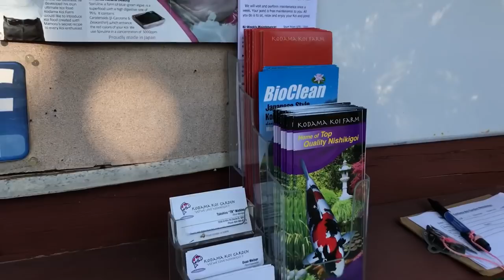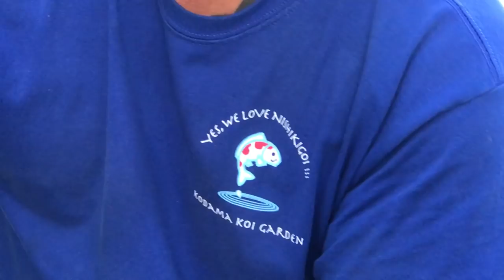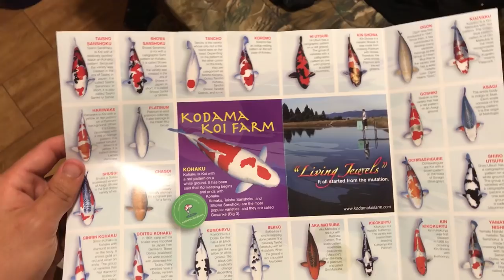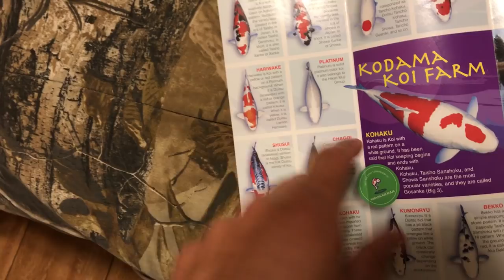NEW AWESOME KOI FOR MY MINI KOI POND